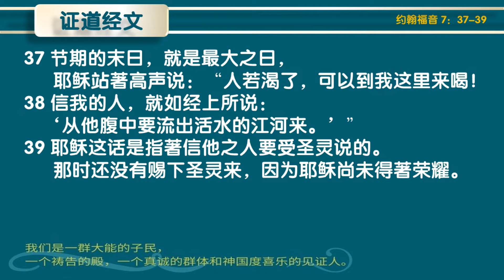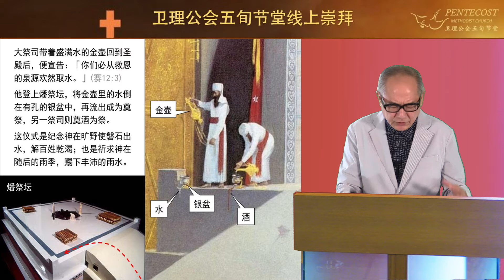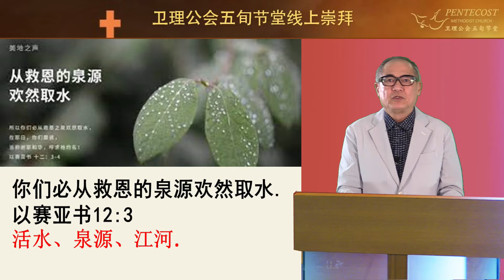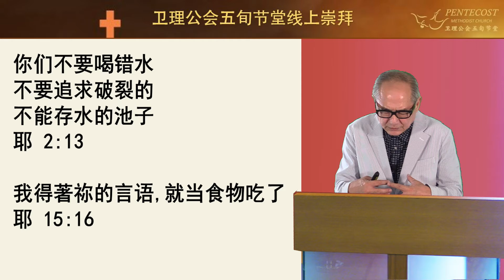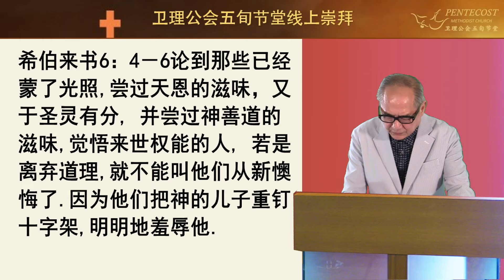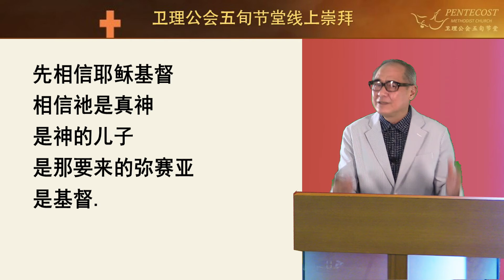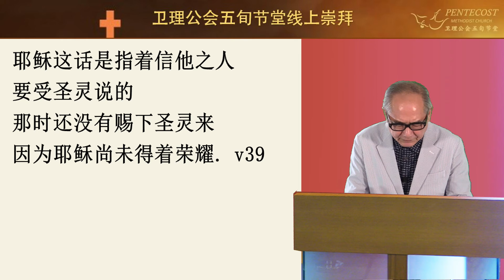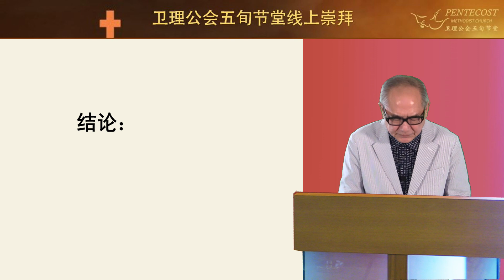卫理公会五旬节堂8月22日证道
讲员：曾维森传道
讲题：你可以得着活水江河
经文：约翰福音 7：37-39